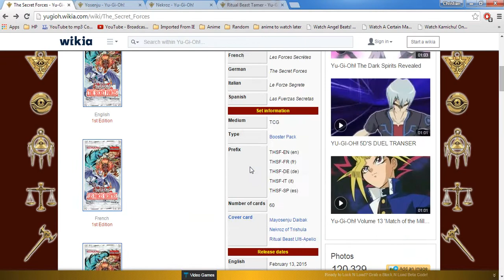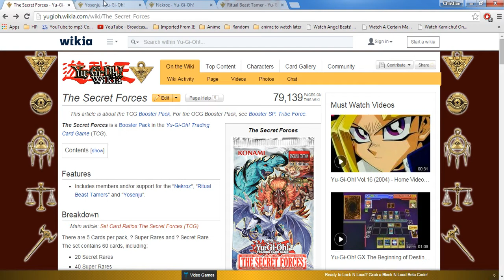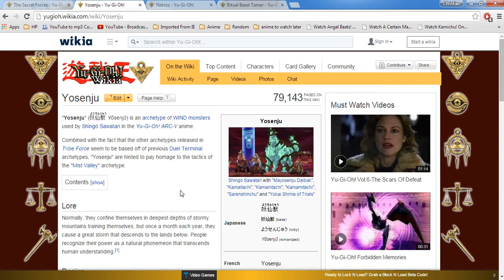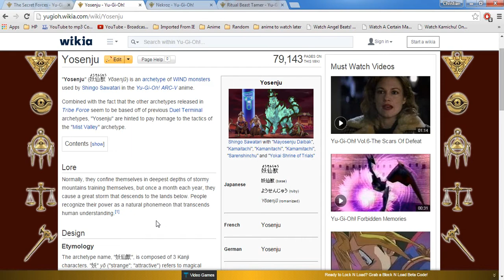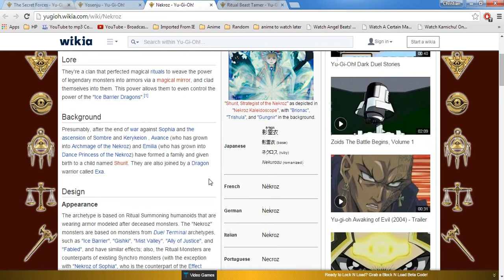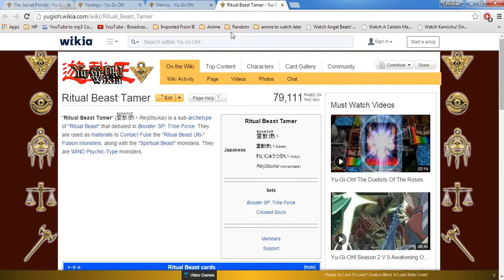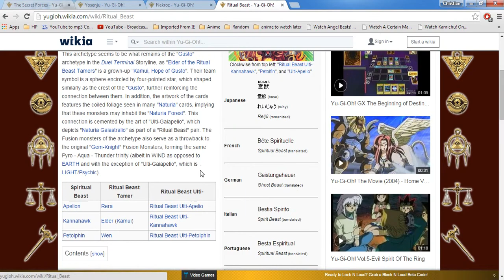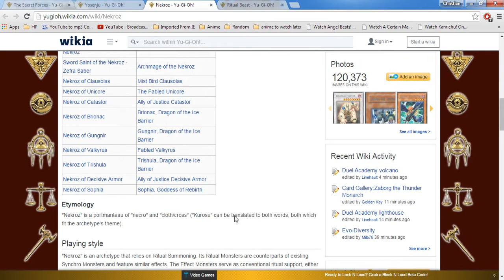Secret Foces Discussion: Which deck are you most hyped for?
Hey Guys! Here are my thoughts on the secret forces and which deck im most hyped for! What are you guys most hyped for? Thanks for watchin and have a great day!